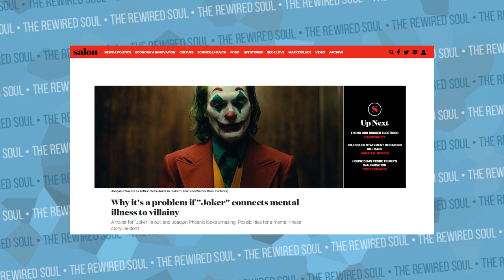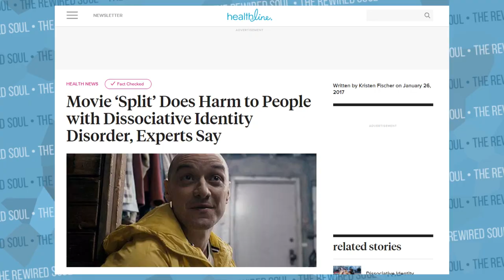People Care Way Too Much About the Joker Movie Trailer Starring Joaquin Phoenix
Joaquin Phoenix plays The Joker in the brand new 2019 DC Comics film directed by Todd Phillips. In the Joker Trailer and teaser, there's been a massive reaction. Not only do people wonder if Joaquin Phoenix can match Heath Ledger's performance, but the official trailer has people talking about the depiction of mental illness. So let's discuss.